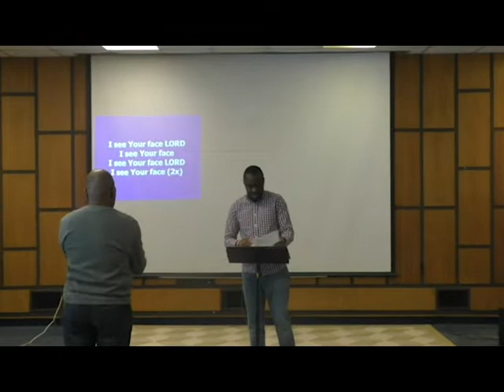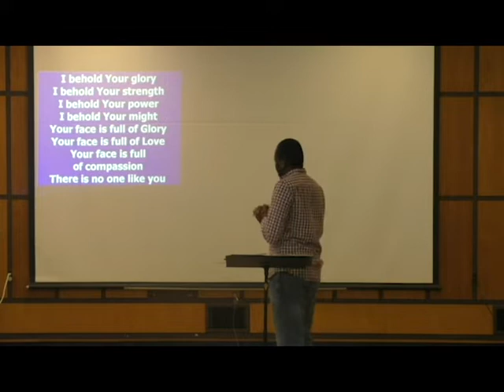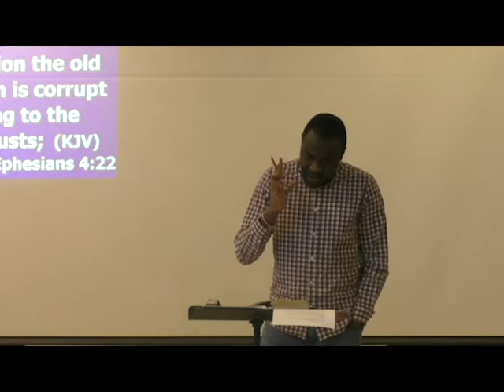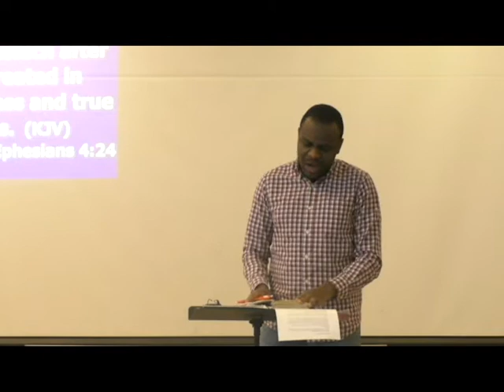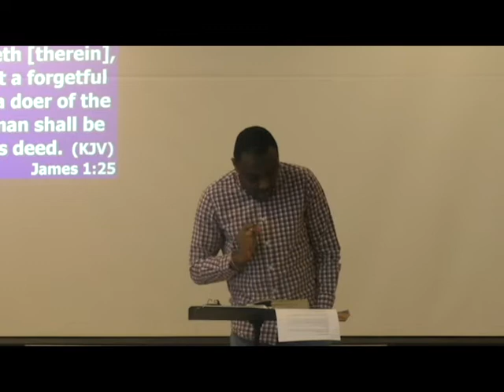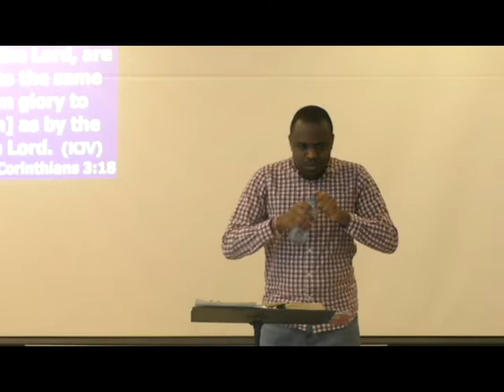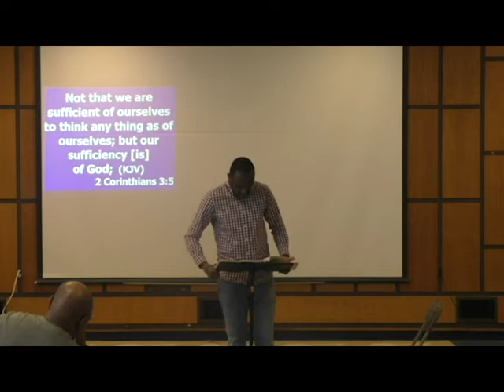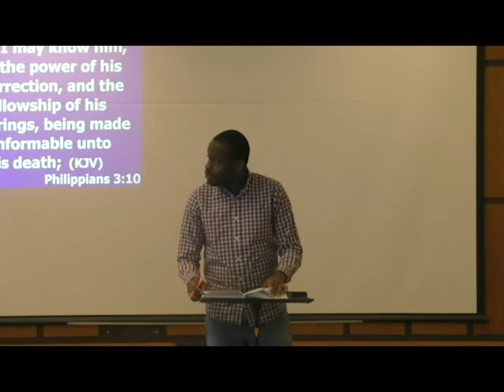"LOOK TO THE CROSS." - BRO OSOWOAYIM BISONG.